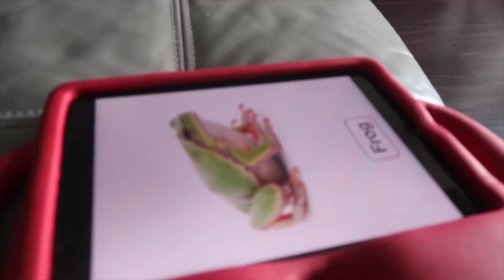EVERYDAY NAMING GINAGAWA NI LILLY | LAGING GUTOM | VLOG 116